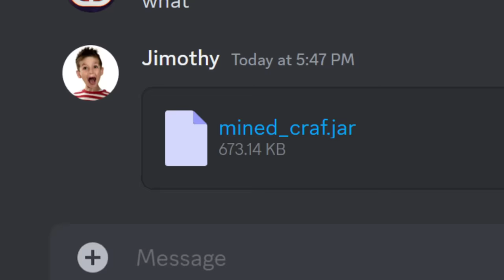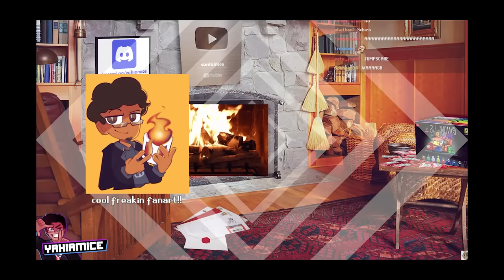Wait, this isn't Minecraft(2011)...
i played through a "legitimate" version of "minecraft" bought off "the clearance aisle at Best Buy" that a random fan of mine sent me covered in "mayonnaise"

🎥 Edited by: @criggin and @xTearxOfxBloodx !!

⭐ Special thanks to:
@skurleton and @Solidjj for partaking in the Silly Minecraft Gameplay!!! go give them a BIG follow & some Words of approval (yes?)